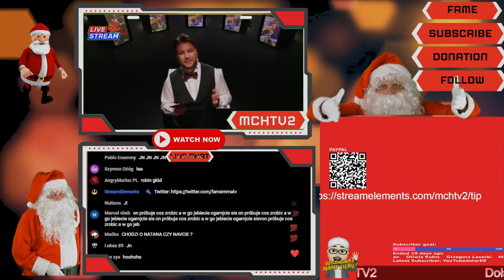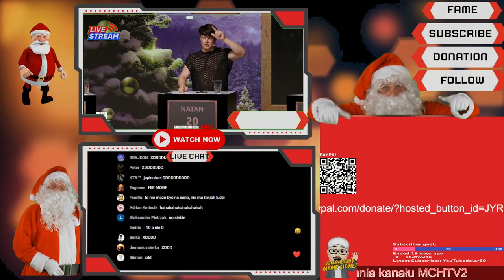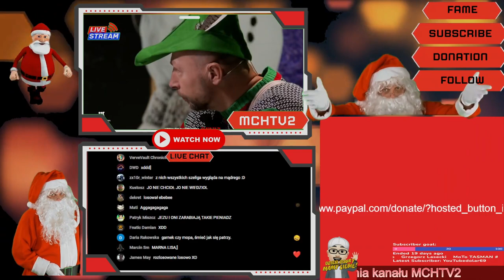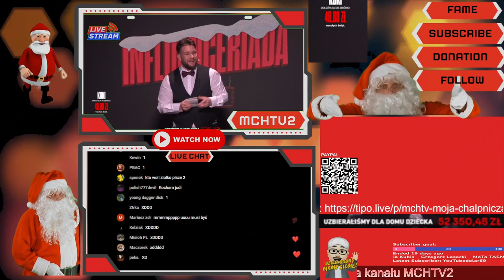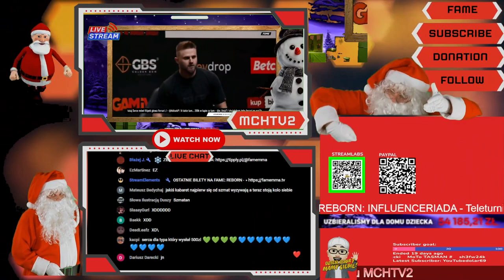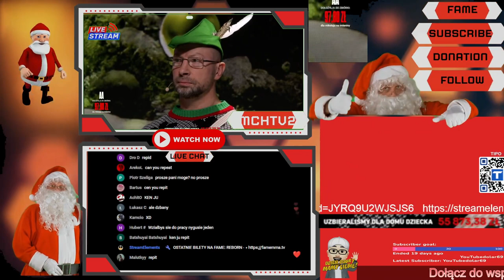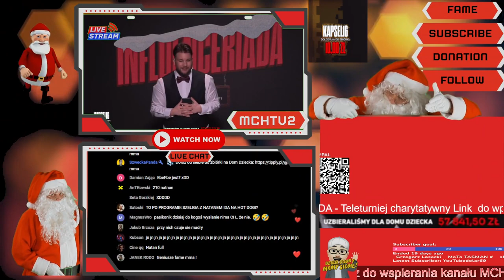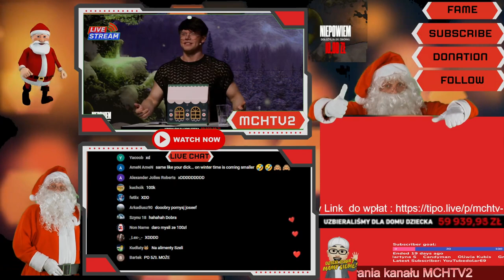FAME REBORN: INFLUENCERIADA - Teleturniej charytatywny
Świąteczny entuzjazm wypełnia nasze serca, a my postanowiliśmy sprawić, że te Mikołajki staną się niezapomniane! ❄️🎅 Przygotujcie się na prawdziwą ucztę inteligencji, kreatywności i logicznego myślenia w najbardziej epickim teleturnieju dla gwiazd FAME! 😍

To nie tylko zwykłe pytania - to egzamin na spryt, wymagający szybkiego refleksu, a także znajomości najgorętszych trendów! 🤓 Ale uwaga - to nie tylko teleturniej, to wielkie serce CHARYTATYWNE! Razem z nami możecie pomóc dzieciom z domów dziecka, bo wszyscy jesteśmy bohaterami! ❤️🫶

Nasi zawodnicy walczą o pulę 50 000,00 PLN (po 25 tys. od GBS oraz FAME), którą przekażą na rzecz wybranego domu dziecka! 🤗 Ale to jeszcze nie koniec! Wy, drodzy widzowie, macie szansę dołączyć do tej szlachetnej misji poprzez wsparcie zbiórki dotacjami 💲 Każda wpłata dokonana podczas transmisji trafia bezpośrednio do wybranego celu 🫶

Poznajcie dzisiejszych bohaterów teleturnieju: Piotr Szeliga, Natan Marcoń, Josef Bratan, Daro Lew oraz Alan Kwieciński! 🔥 To niezwykła ekipa, gotowa na wybuchową dawkę emocji! 🤭 Nie przegapcie - zaczynamy dzisiaj o 20:00! 📲